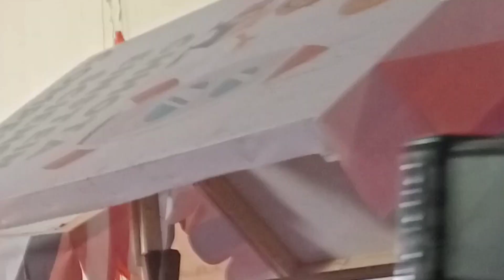NEW🤩ᗷTS fanna ishq me marjawan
new bts fanna ishq me marjawan reem Zain tara behind the scene

Co Founder :- Capucix Beauty Studio & Academy (Mumbai/Mira road)